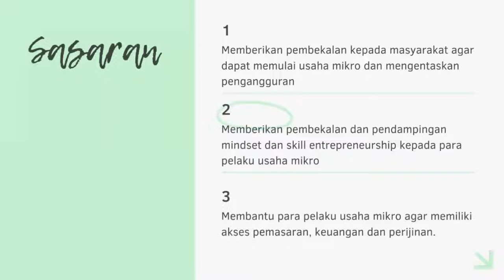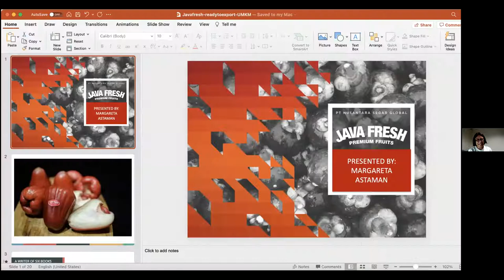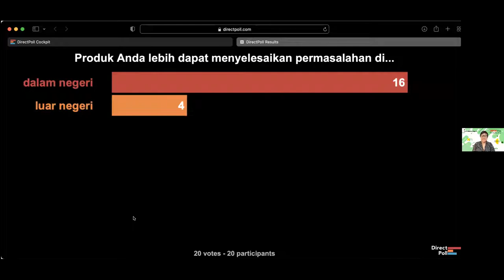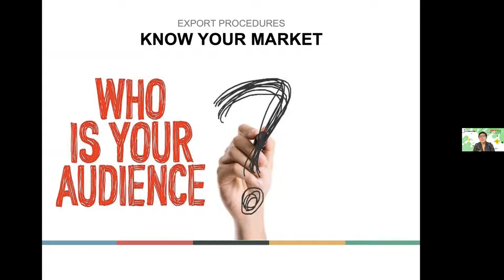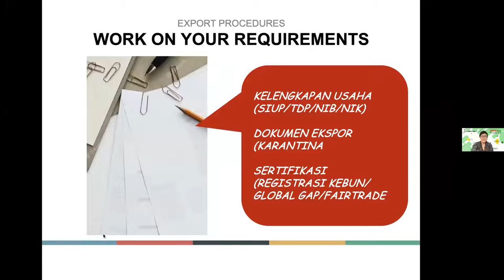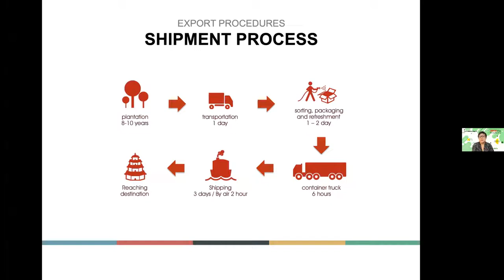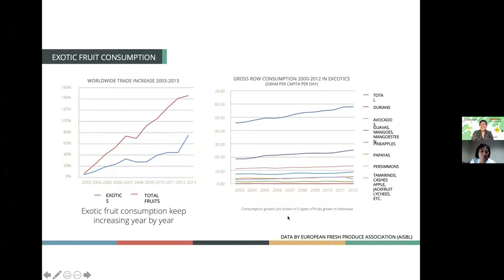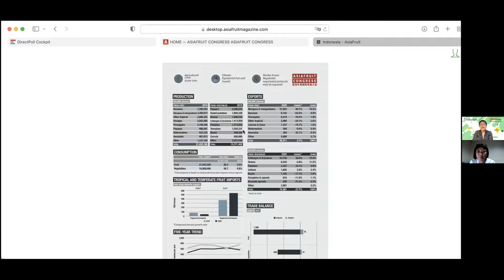UMKMshop Academy: Are You Ready to Export? Margareta Astaman, Tim S Export UMKMshop, CEO Javafresh